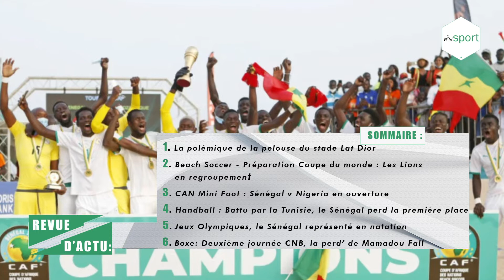Revue d’Actu: Mané v Senghor et Ba: le match pas amical sur la pelouse du stade Lat Dior